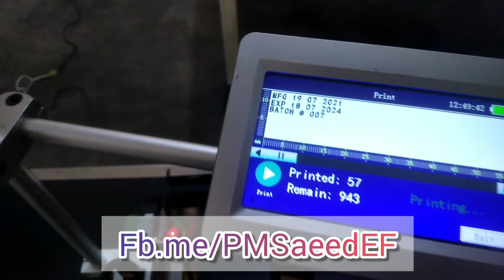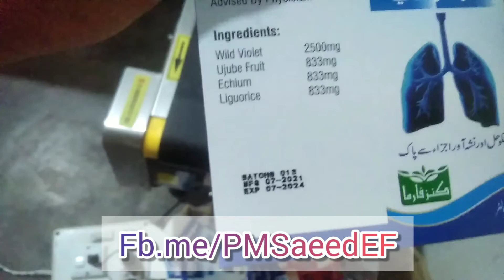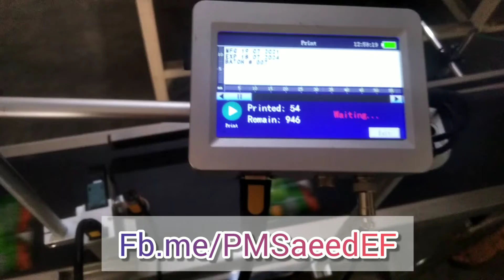TIJ Online Expiry Date Printer Working On Different Products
SAEED ENGINEERING Faisalabad / World Electronics Faisalabad